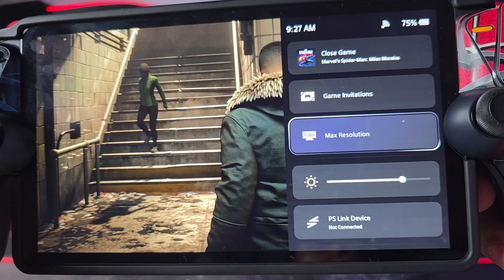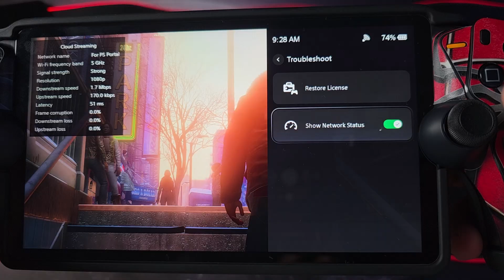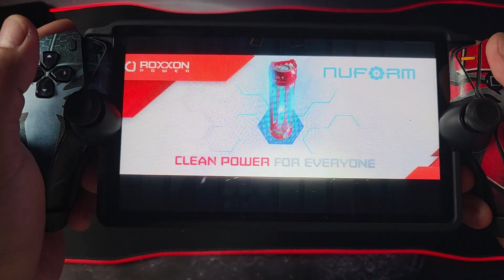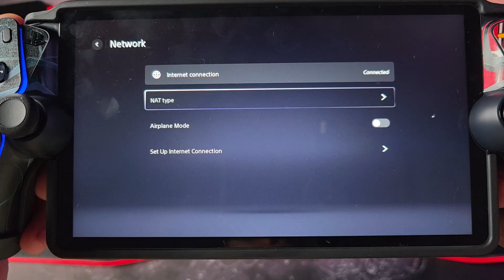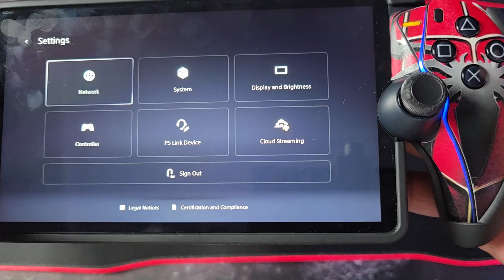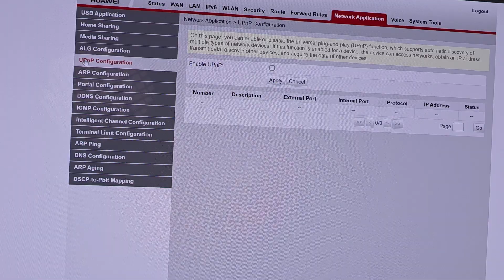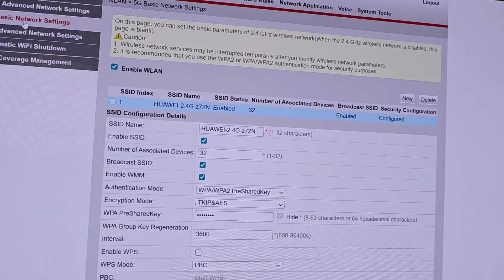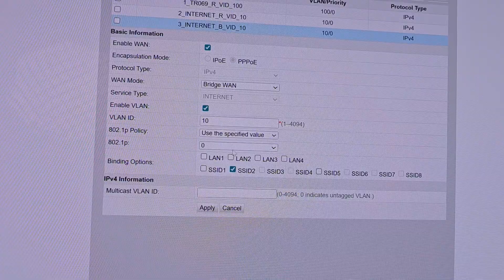Tutorial - Paano Paganahin ang PS Portal Cloud Streaming sa Converge o Philippines ISP nyo (Tagalog)